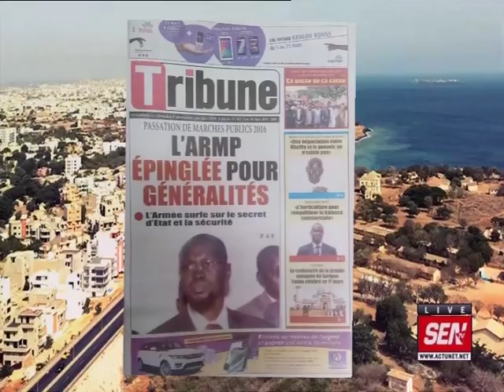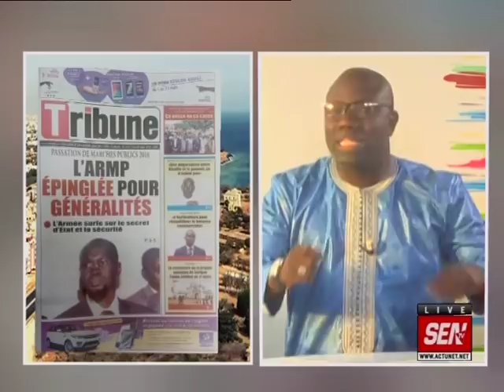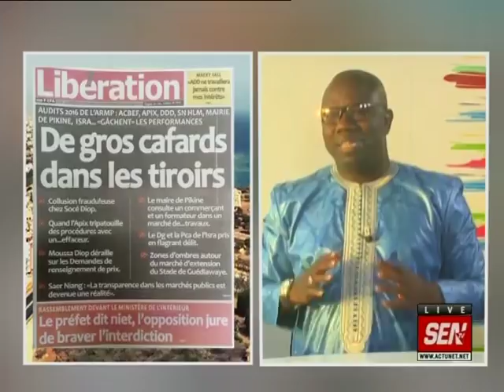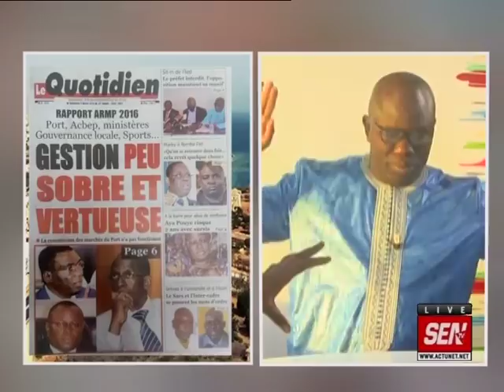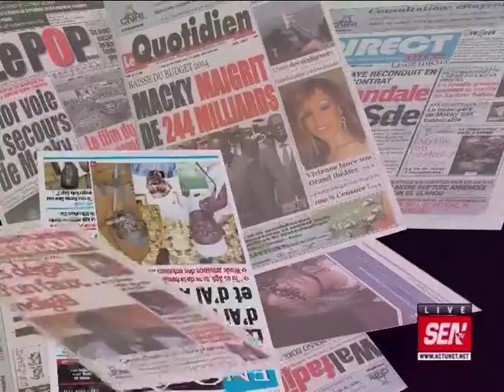Revue de presse de Ahmed Aïdara du 09 mars 2018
Sur le plateau de la matinale « infos Matin » de la SEN TV, le célèbre Ahmed Aïdara ouvre la revue de presse de ce vendredi 09 mars 2018 avec le rapport 2016 des passations de marchés publics…Il y a aussi la marche de l’opposition de ce vendredi qui fait l’actu…Et Ahmed Aïdara sait comment le dire…Sur xibaaru.com